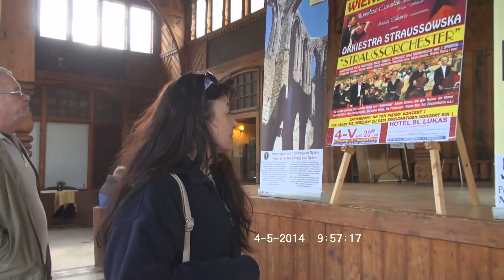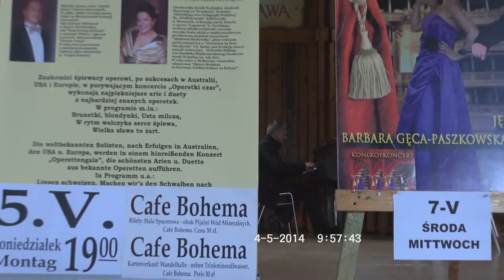Bogatynia - kwiecień/maj 2014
Słoneczne podróże Moniki i Ryszarda
Wideofotografowanie